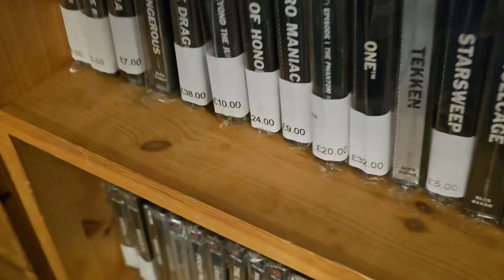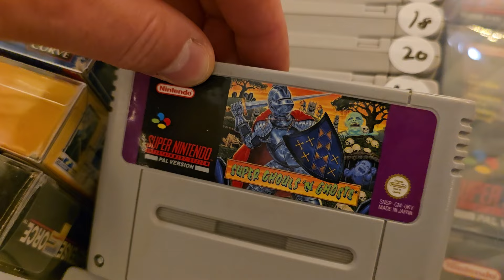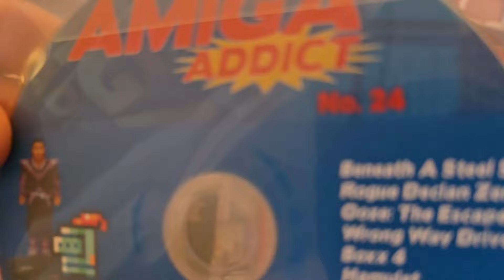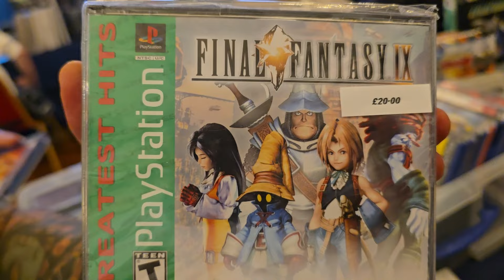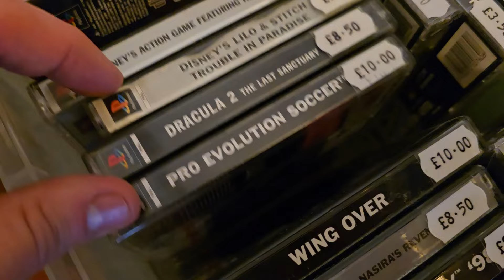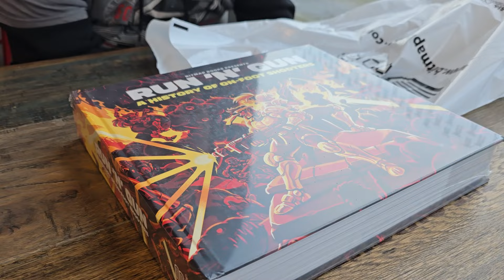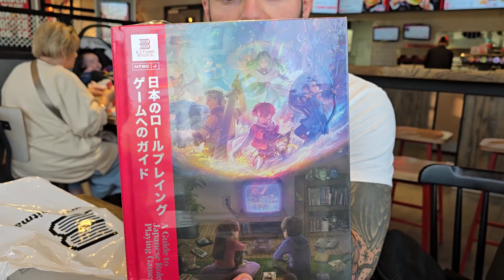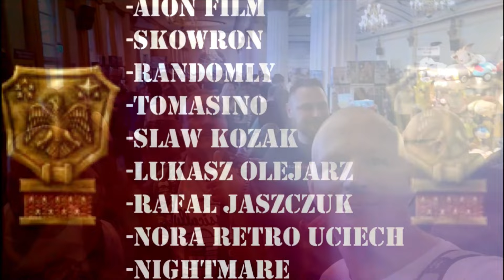RETRO GIELDA z Warszawka Ekipa - Co udało się kupić?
Zapraszamy na druga cześć relacji z Play Expo Blackpool 2024
Tym razem materiał poświęcony głownie retro giełdzie

Zostań fanem, zobacz więcej...